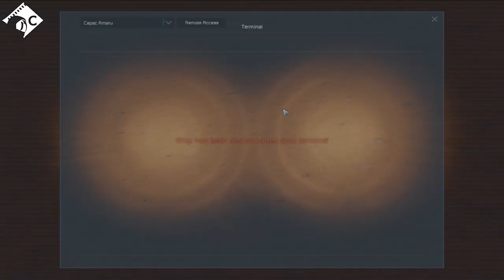Escape... Unlikely #19 Knock, Knock, Knockin' on G-Corp's Door (A Space Engineers Co Op Series)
If you'd like to have a look at the scenario yourself, here's the link to the workshop page for the current version

Music and Sound Effects by:
Space Engineers